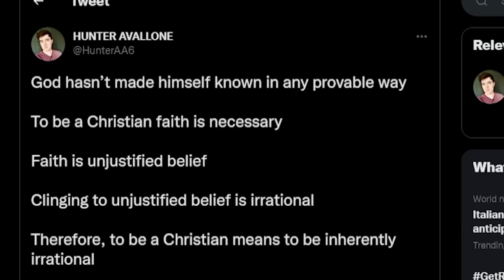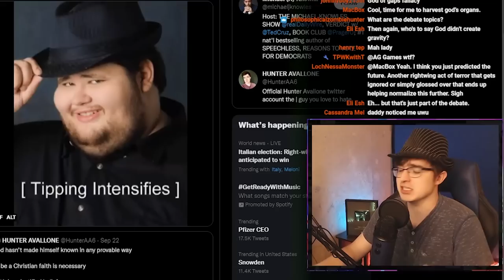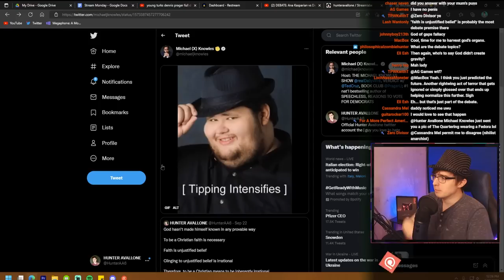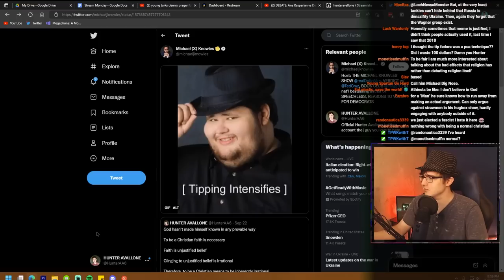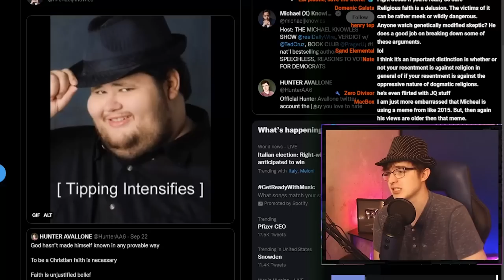Michael Knowles Called Me Out | My Response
michaelknowles called me out on twitter in a humorous way. However, his reply also reveals cowardice and a consistent trend among Christians of ad-hom attacks rather than addressing the argument.